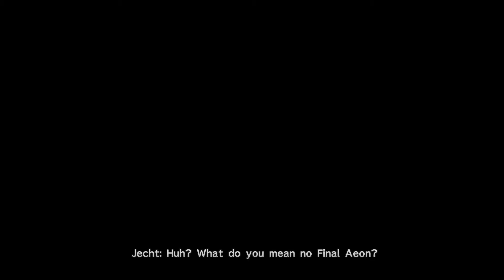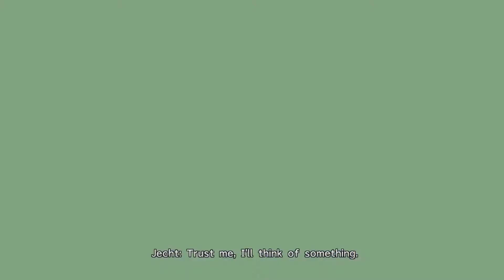Final Fantasy 10/10-2 Play though Part 34